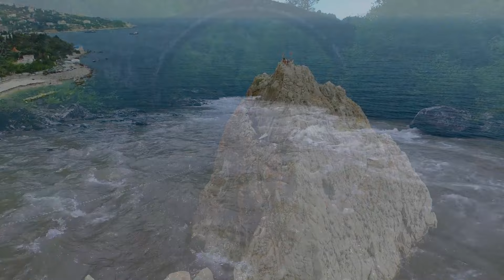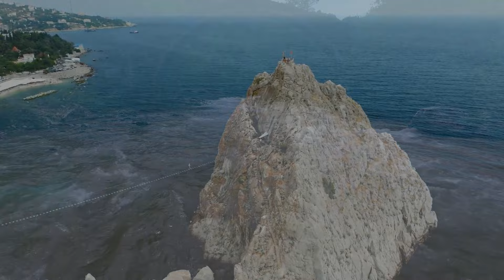행운을 끌어오는 신비한 명상음악🌲하루10분 만병을 치료 해주는 힐링 명상 기치료 음악 및 영상 - 아침음악 - 힐링음악 - 명상음악 - 스트레스해소음악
📜 작곡가의 메시지:
안녕하세요, 소울입니다. 내 채널에 오신 것을 환영합니다. 감미로운 피아노 선율로 사람들에게 편안함을 주고자 이 채널을 만들었습니다. 듣고 어떻게 생각하는지 알려주십시오.

© Copyright:
Visual part on this channel was given a special license directly from the artists.